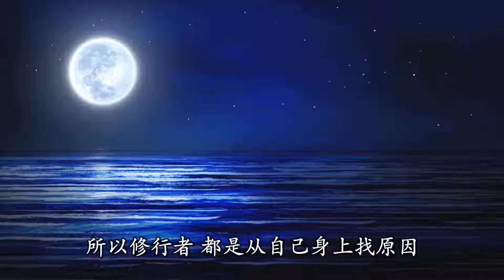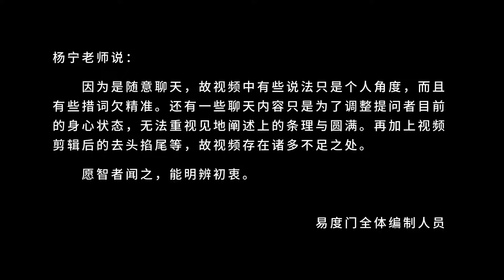对命运释然 易度门 聊天室汇辑2018年6月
对命运释然
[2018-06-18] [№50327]